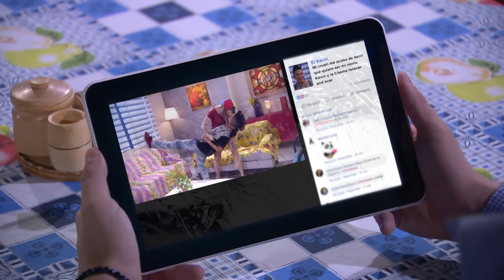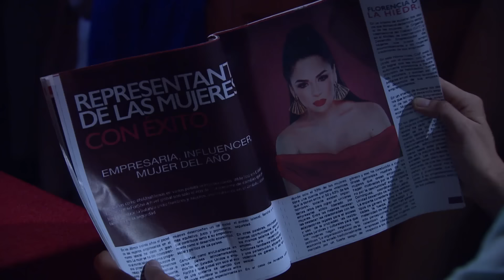3 Familias | Un beso, un hijo y una infidelidad: Capítulo 172 - Temporada 4 | Ecuavisa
3 Familias | Un beso, un hijo y una infidelidad: Capítulo 172 - Temporada 4 | Ecuavisa